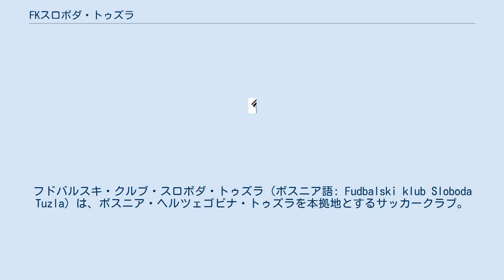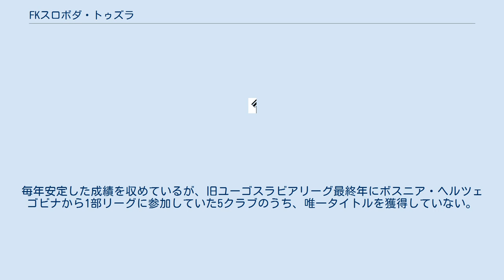FKスロボダ・トゥズラ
ボスニア・ヘルツェゴビナのサッカークラブ
フドバルスキ・クルブ・スロボダ・トゥズラ（ボスニア語: Fudbalski klub Sloboda Tuzla）は、ボスニア・ヘルツェゴビナ・トゥズラを本拠地とするサッカークラブ。
 1919年、ゴルキ（Gorki）というスポーツクラブの一部門として設立。
クラブの名はロシアの社会活動家マクシム・ゴーリキーに由来し、当時十月革命の影響を受け躍進したユーゴスラビア社会主義労働者党-共産主義派の影響下にあった。
1927年、新たに設立されたRSDスロボダ（Radničko-kulturno sportsko društvo Sloboda）のスポーツ部門となった。
スロボダとは、ボスニア語およびクロアチア語で自由の意。
 第二次世界大戦後、1958年にユーゴスラビア1部リーグに初昇格し、その後述べ25シーズンに渡り1部リーグに参加。
タイトル獲得は無かったものの、1971年にはカップ戦で準優勝するなど、1992年にリーグから離脱するまで長期間トップレベルを維持した。
1部リーグでの最高成績は1976年の3位。
 ボスニアヘルツェゴビナ独立後は、プレミイェル・リーガに参加している。
毎年安定した成績を収めているが、旧ユーゴスラビアリーグ最終年にボスニア・ヘルツェゴビナから1部リーグに参加していた5クラブのうち、唯一タイトルを獲得していない。